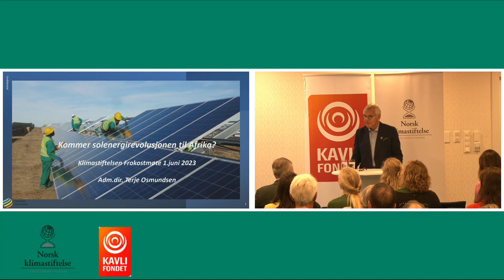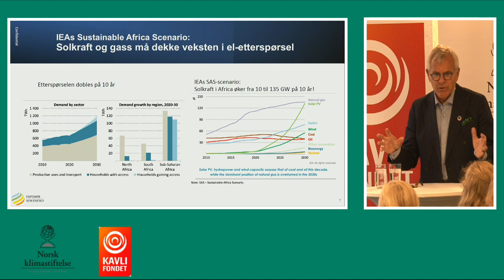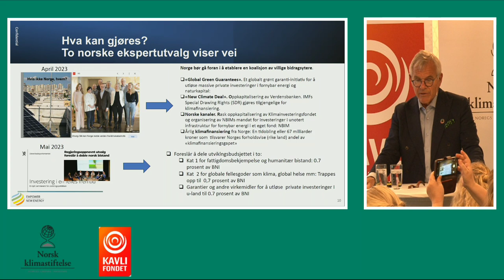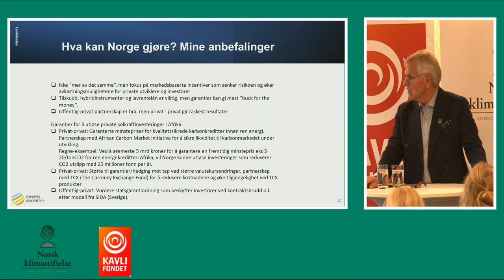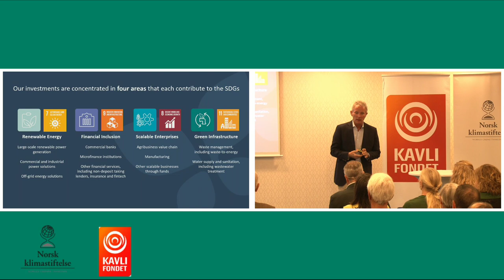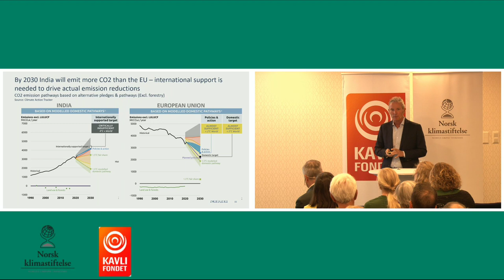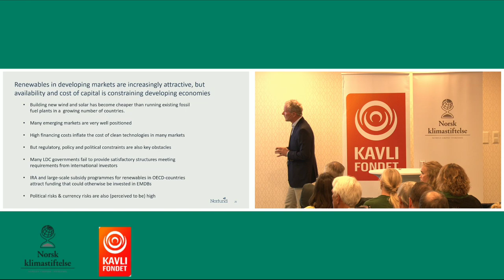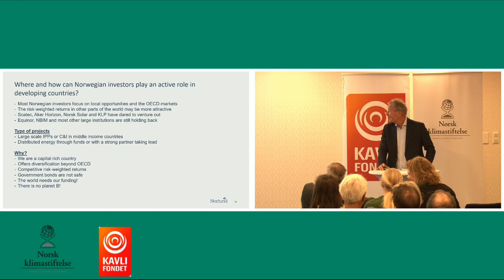Hvordan kan Norge bidra til å dekke behovet for solenergi i Afrika og andre utviklingsområder?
Solenergi vokser raskt jorden rundt – hvorfor går det så sakte i Afrika? Hvordan kan Norge bidra til at Afrika får solenergi – fort – slik at klimamålene nås og folk får tilgang til energi? Også land som India, Bangladesh, Filippinene og Vietnam trenger mye ny energi som det fortsatt er økonomisk rasjonelt å dekke med kullkraft. Hvis formålet med å støtte investeringer i fornybar energi er å kutte utslipp raskt – hvilke land og prosjekter bør Norge prioritere?

00:00 Velkommen
03:37 Solenergiinvesteringer i Afrika v/ Terje Osmundsen
36:30 Risikokapital for utslippskutt v/Tellef Thorleifsson
01:16:50 Hvis ikke Norge – hvem? v/ Julie Rødje
01:26:06 Debattt